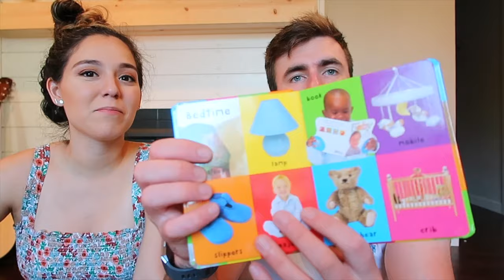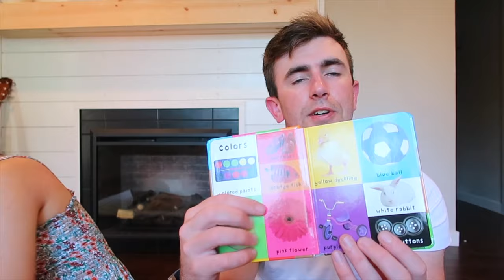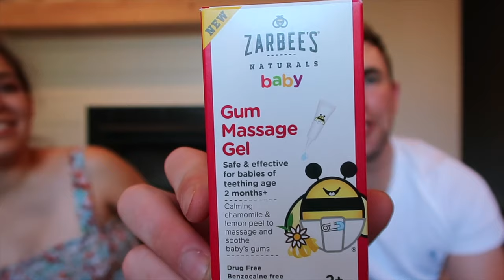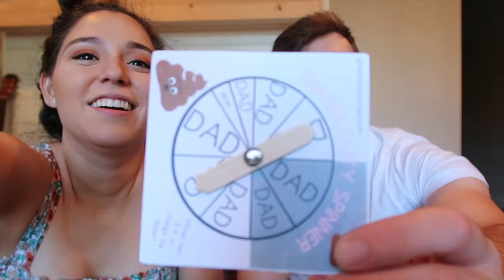BABY SHOWER IN TEXAS + OPENING OUR GIFTS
Babyletto Hudson 3-in-1 Convertible Crib
American Red Cross Deluxe Health and Grooming Kit
First 100 Words
Amazon Elements Baby Wipes
HaloVa Diaper Bag
Gerber Baby Girls' 8-Pair Organic Wiggle-Proof Sock
Infant Beanie
Little Me Girls' Giraffe 2 Piece Footie and Cap Set

To send a sweet letter or gift:
Brittani Tamayo-Krebbs or Connor Krebbs

To shop our apparel